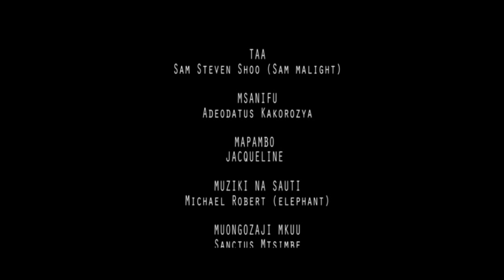SIRI ZA FAMILIA S1 EP36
Dayana na Dr Sandra Maadui au Marafiki?  Tony: Udadisi unaendelea. Anatafuta ukweli gani? Abdul: Valangati lake hapatoshi. Kulikoni? Dayana na Sheila: Nini kitafuata?